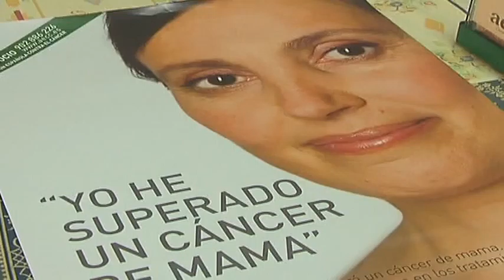VTR AECC CENA BENEFICA